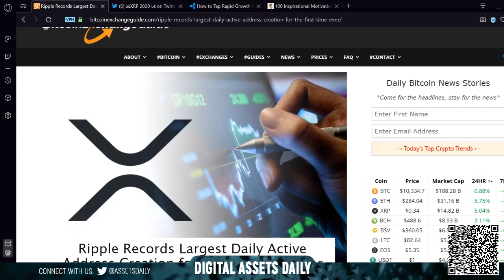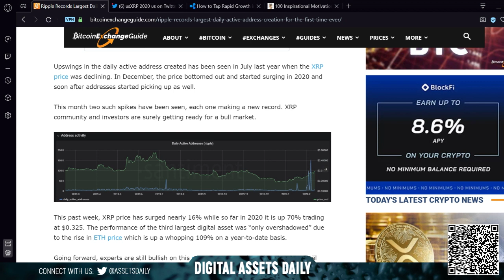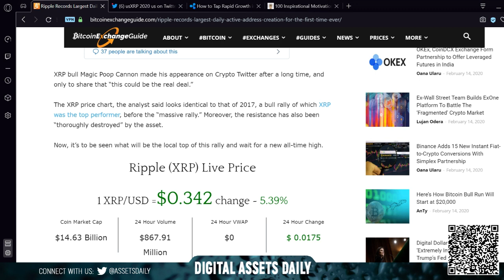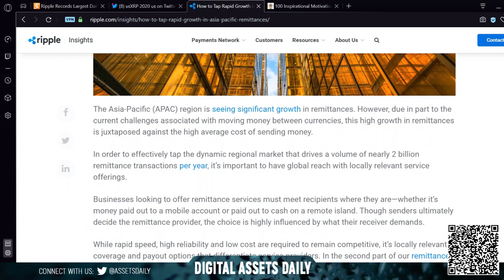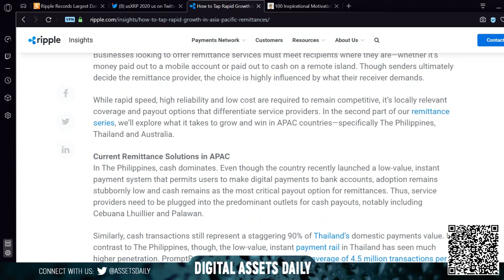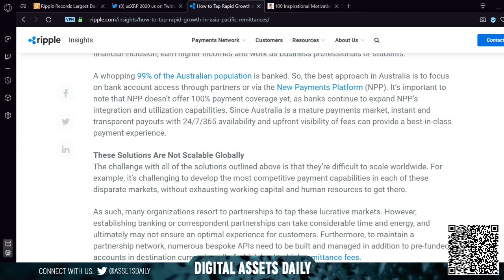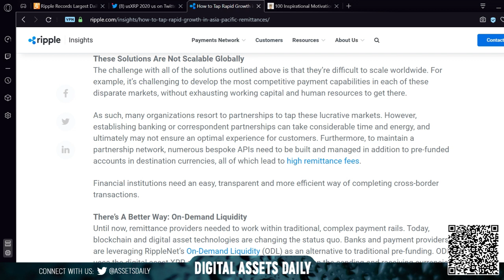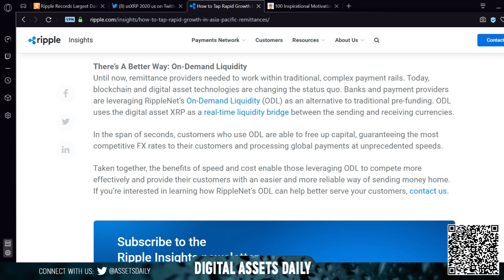Ripple Records Largest Daily Active Address Creation, XRP Bull Flag and Ripple APAC!